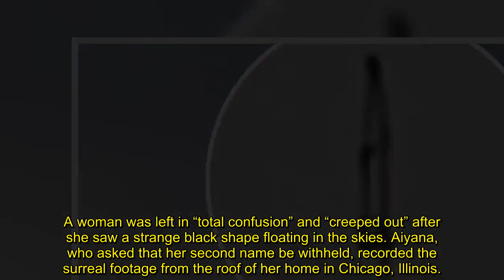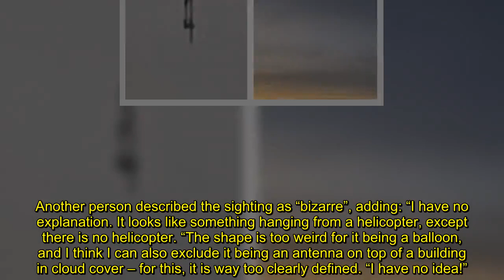UFO watchers stumped by jaw dropping clear footage of mystery black shape in the sky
A woman was left in “total confusion” and “creeped out” after she saw a strange black shape floating in the skies.

Aiyana, who asked that her second name be withheld, recorded the surreal footage from the roof of her home in Chicago, Illinois.